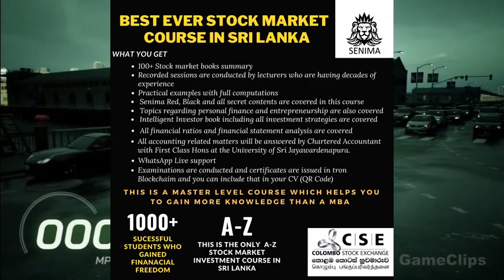Share Market Sinhala and Stock Market Sinhala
අපගේ පාඨමාලා සමග සම්බන්ද වන්නේ නම් පහත  පියවර 4 අනුගමනය කරන්න (Join our Crypto trading and Investment/Stock Market and Dropshipping Lectures in sinhala).

1.ඔබ අපගේ පාඨමාලා පිලිබඳ අවංකව උනන්දු නම් පහත දැක්වෙන පළමු Video 3 සම්පූර්ණයෙන් නරඹන්න.

ආයෝජකයකු විය යුත්තේ ඇයි?Why you become investor?

අපගේ "Crypto Currency Trading and Investment" Master Course සඳහා සම්බන්ද වීමට පහත Video එක සම්පූර්ණයෙන් නරඹා තවදුරටත් වැඩිදුර විස්තර දැනගැනීමට පහත උපදෙස් අනුව Watzapp 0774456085 අමතන්න.

අපගේ "Stock Market Investment Master Course" සඳහා සම්බන්ද වීමට පහත Video එක සම්පූර්ණයෙන් නරඹා තවදුරටත් වැඩිදුර විස්තර දැනගැනීමට පහත උපදෙස් අනුව Watzapp 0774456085 අමතන්න.

අපගේ Dropshiping සහ Direct Shiping පාඨමාලාව සමග සම්බන්ද වෙන්න (this cover Ebay/Daraz/Import Procedure to srilanka/Digital Marketing A-Z)
පහත Video ව නරඹන්න

2.එම Video සම්බන්ද ඔබගේ ප්‍රශ්න ගැටළු ඇතිනම් Note down කරගන්න
3.ඊට පසු ඔබගේ පාඨමාලා පිලිබඳ  ප්‍රශ්න ගැටළු යොමු කිරීමට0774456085 WhatsApp අංකයට WhatsApp ඇමතුමක් ලබාගන්න (මෙහිදී සමහර විට ඔබටද අපෙන් යම් ප්‍රශ්න යොමුවිය හැක ඔබට මෙම පාඨමාලාවේ ඇති අදාළතාවය සලකා බැලීමට)

ඔබගේ විස්වාසය අප කෙරෙහි තැබීමට අප ලබාගත් සාර්ථකත්වයන් ඉතා සුළු මට්ටමින් කිහිපයක් පමණක් පහත දක්වා ඇති අතර ආයතනය අද දක්වා දහස් ගනනක් ශිෂ්‍යයන්ට ආයෝජනය පිලිබඳ අද්‍යාපනය ලබා දී ඇත.

Below is tiny bit of profit proofs to make your trust on lecturers

එක පාර කෝටි ගනන් ලාබ ගත්තුවා තියනවා මෙතන SHARE කරලා නැහැ (EXAMPLE WE BOUGHT TRON TRX BELOW 2 CENTS AND SOLD IT AROUND 18 CENTS USING BIG CAPITAL )

පැය 24න් රුපියල් ලක්ස 6ක් හොයපු හැටි

දවසට ලක්ස 40-80 දක්වා CAPITAL එකකින් TRADE කරන හැටි

මාසයට ලක්ස 30-40 ආදායමක්

දවස් 4න් ලක්ස 4ක් හොයපු හැටි

විනාඩි 40න් රුපියල් 7000ක් හොයපු හැටි

මිනිත්තු 4න් රුපියල් 3000ක්

සති දෙකෙන් ලක්ස 4ක ටත් වඩා උපයපු හැටි

පැය 11න් රුපියල් 141000 ක් හොයපු හැටි

පැය 12න් ලක්ස 10ක්

පැය 12න් රුපියල් 16300 ක් හොයපු හැටි

පැය 24න් රුපියල් 23500 ක් හොයපු හැටි

කොටස් වෙළඳපලේ සුළු කාලයක් තුල රුපියල් මිලියනයක් ලාබ ගත්ත හැටි

ක්රිප්ටෝ වලට රුපියල් මිලියන තුනක් දාපු හැටි

කොටස් වෙළඳපලේ රුපියල් මිලියන 2.3ක ලාබයක් සුළු කාලයක් තුල ගත්ත හැටි

ඔබට මූල්‍ය නිදහස ලැබෙන සුබ අනාගතයක් වේවා!

ඊට අමතරව ඔබ ක්රිප්ටෝ කරන්සි මිලදී ගන්න බලාපොරොත්තු වෙනවා නම් පහත Video ව නරඹා 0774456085 අමතා මිල විමසීම් කරන්න (Msg කරන්න එපා only watzapp calls ).
How to buy Crypto in Srilanka

රජයේ ලියාපදිංචි ආයතන නොවන පුද්ගලයන් ගෙන් ක්රිප්ටෝ මිලදී ගන්න ගොස් වංචා වලට හසු වන්න එපා!

ක්රිප්ටෝ මිලදී ගන්නේ නම් අපගේ පහත කොන්දේසි අදාළ වේ!
1. මිල ගනන් මිනිත්තු 15ක්‌ තුල ඔබ සල්ලි යොදයි නම් පමණක් අදාළ වේ.
2. Minimum Order Quantity රුපියල් 20000කි.
3. කුඩා order process කිරීම අපට අපහසු සහ වැඩි වියදමක් දැරීමට සිදු වන නිසා ඔබ මිලදී ගන්න ප්‍රමාණය වැඩි වන තරමට මිල අඩුවේ!
4. කිසිම අවස්තාවක ක්රිප්ටෝ මිලදී ගන්න මුදල් යෙදීමේදි අපගෙන් මිලක් Inadvance ලබාගන්නැතුව මුදල් deposit කරන්න එපා.

SENIMA INVESTING NETWORKS, CRYPTO AND STOCK SIGNAL WATZAPP 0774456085
This group for support Senima members to achive financial freedom through investment trading and networks and business! Your questions write down and comment in below video. We will reply in teligram
Facebook - Crypto School with Senima